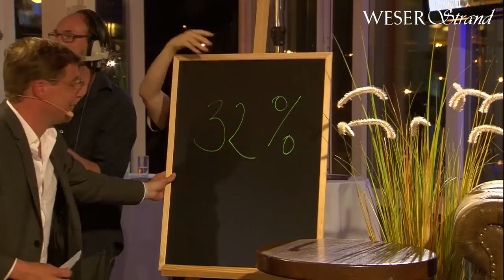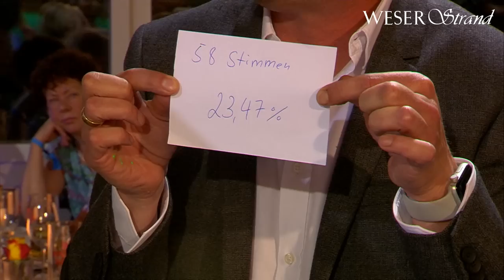WESER-Strand 2018, Folge 5 - Zu Gast: Henning Scherf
Bremen, 02.06.18: Einmal im Monat begrüßt Moderator Axel Brüggemann im "WESER-Strand", der Talkshow des WESER-KURIER, Prominente aus Bremen zum launigen Talk.
In der fünften Folge des Jahres 2018 war Bremens Altbürgermeister Henning Scherf zu Gast. Mit ihm sprach Brüggemann über seine Kindheit im Krieg, seinen Vor-Vorgänger im Amt des Bremer Bürgermeisters, Hans Koschnick; über die von ihm mit auf den Weg gebrachte Agenda 2010, die Situation der Bremer SPD und der Sozialdemokratie im Allgemeinen, über das Älterwerden und viele andere Themen.

In der warmen Jahreszeit findet der "WESER-Strand"-Talk an gewohnter Stelle im Café Sand statt, ab Oktober zieht die Talkshow dann wieder um an Bord der MS Oceana am Martini-Anleger.